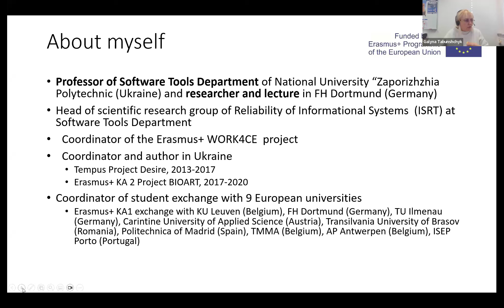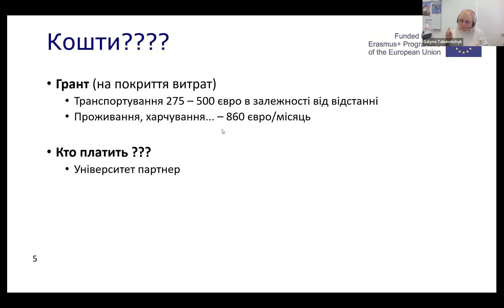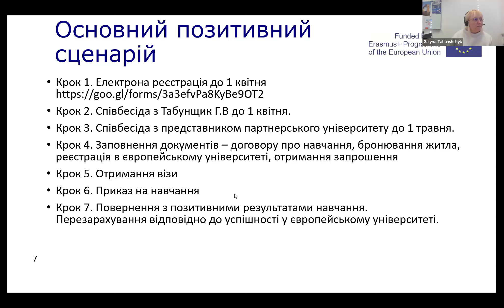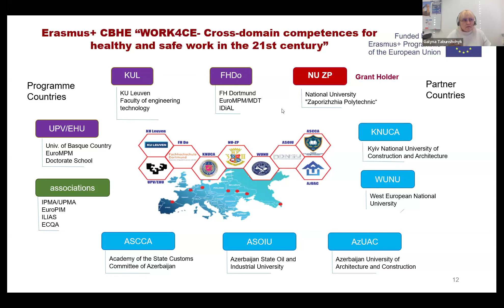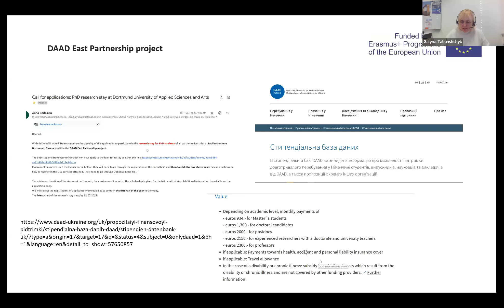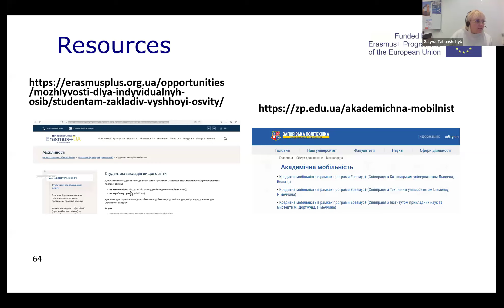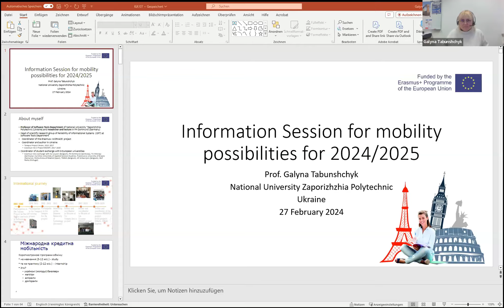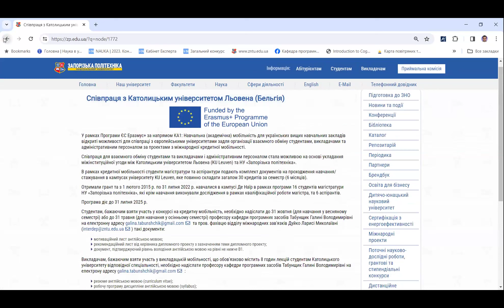Вебінар "Міжнародна академічна мобільність" 27.02.2024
На вебінарі Ви дізнаєтеся про:
- наявні можливості поїхати на навчання за кордон у провідні університети-партнери за рахунок ЄС;
- особливості підготовки документів для участі у мобільності;
- досвід поїздок інших студентів та практичні поради.